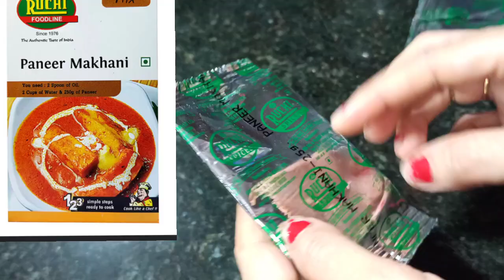ମାତ୍ର 2 ମିନିଟ ରେ ପନିର ମଖନୀ | Paneer Recipe Odia | Paneer tarakari | Breakfast, Snacks, Tuma sanga